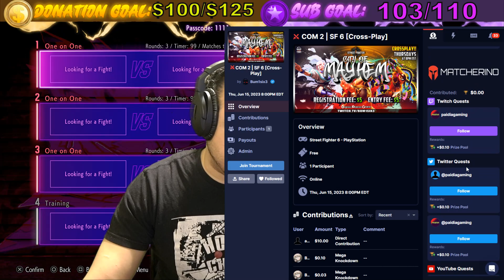SF6 | COM 2 | SoSickNashFan vs Brian F | TOP 8 WINNER'S| GODLIKE SET!!!